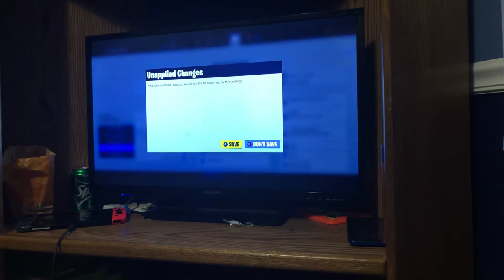get in 4 kills scrim acant